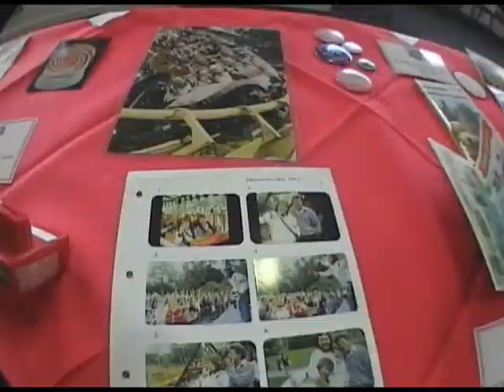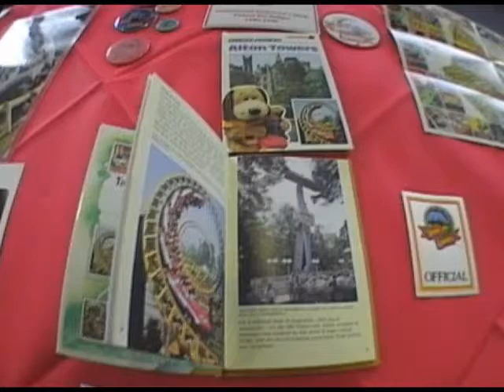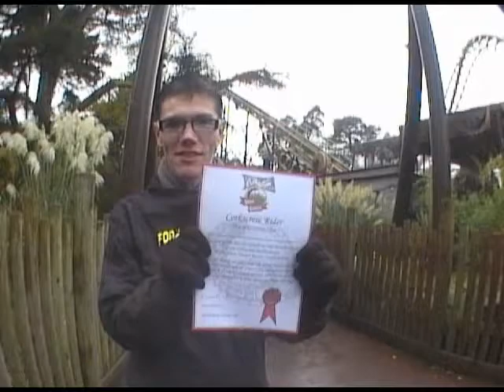Corkscrew Documentary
On Corkscrew's (Alton Towers) final day of operation, CF's Mark takes a look at the ride and covers the day's events.